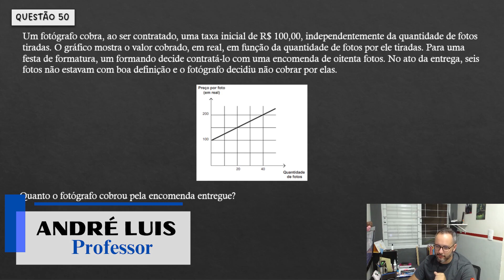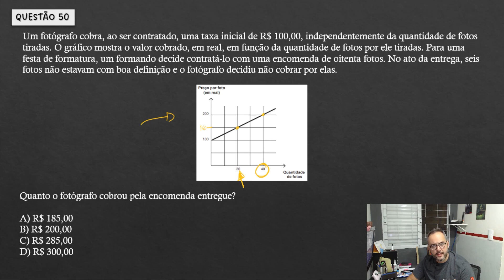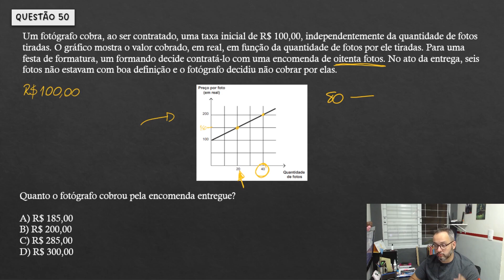Regra de Três em Gráfico - enCceja 2019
*Espero que o meu conteúdo tenha sido útil para os seus estudos.

Questão 50 :

Um fotógrafo cobra, ao ser contratado, uma taxa inicial de R$ 100,00, independentemente da quantidade de fotos tiradas. O gráfico mostra o valor cobrado, em real, em função da quantidade de fotos por ele tiradas.

Para uma festa de formatura, um formando decide contratá-lo com uma encomenda de oitenta fotos. No ato da entrega, seis fotos não estavam
com boa definição e o fotógrafo decidiu não cobrar por elas.

Quanto o fotógrafo cobrou pela encomenda entregue?